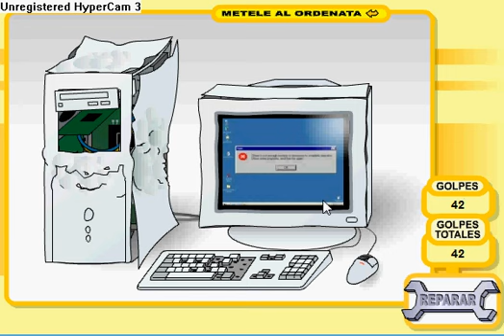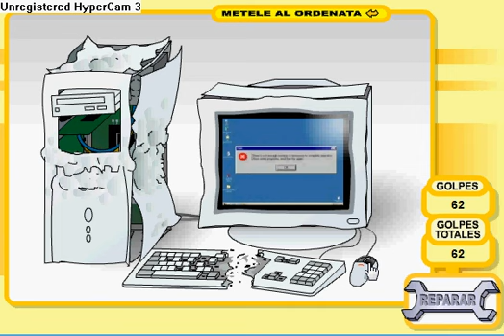PC zerstören xD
Hab aus Langeweile dieses Spiel gespielt... Naja, ich wollte es dann filmen. xD